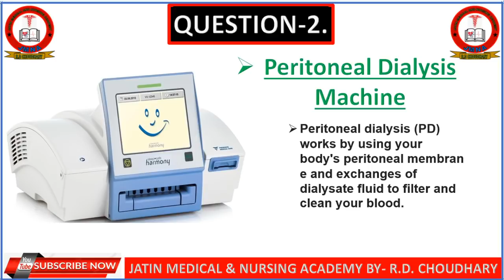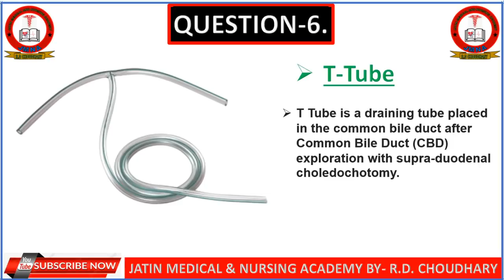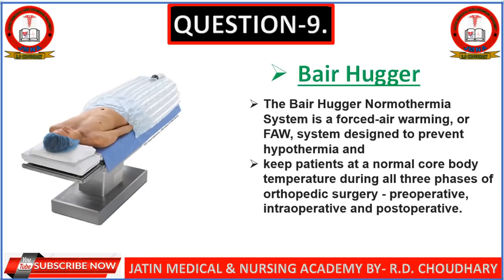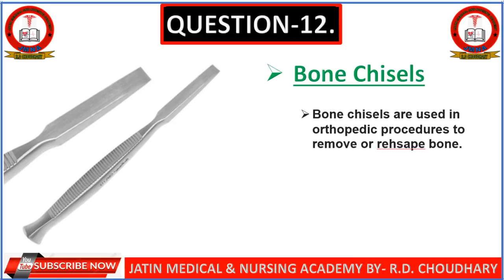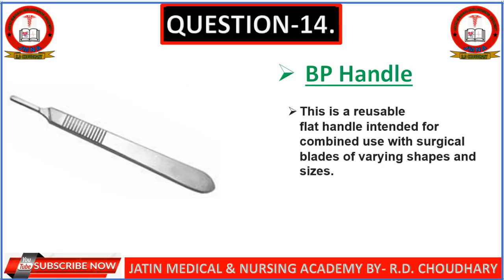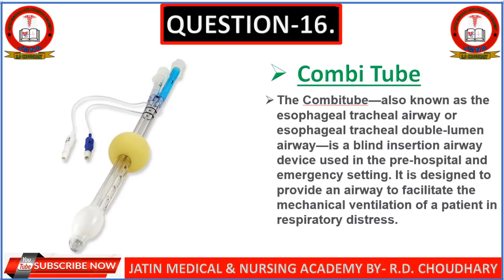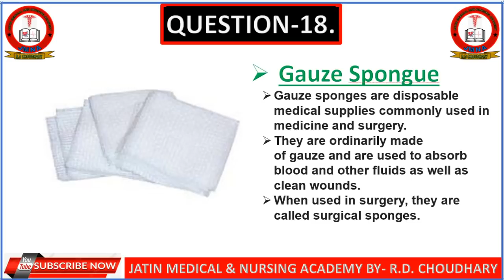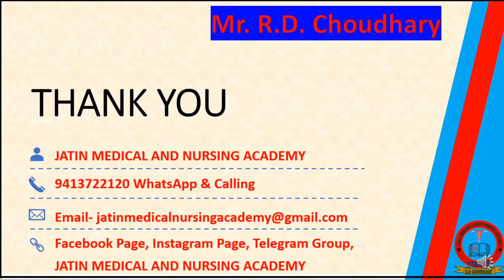NORCET AIIMS Nursing Officer Exam || Operation Theater Instruments Part-4 | MCQ OT Instruments Image